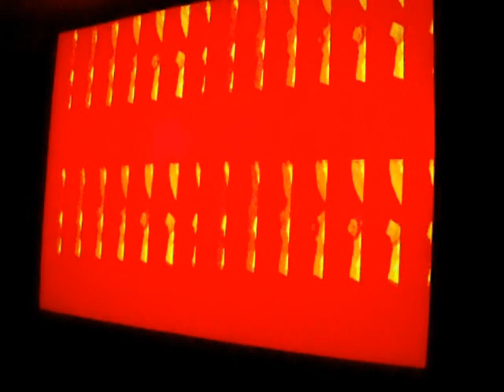Changing camera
AC Gilbert Discovery Village fun!